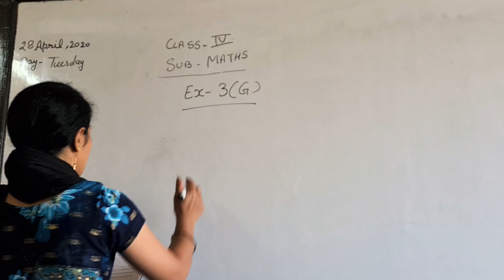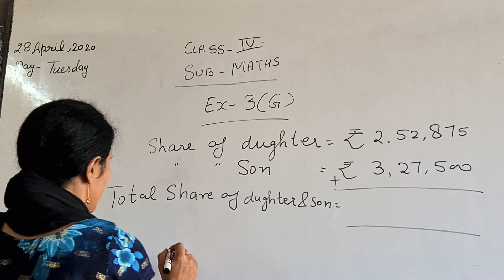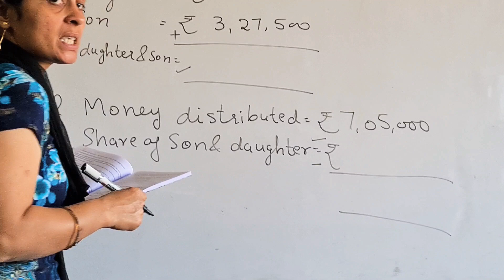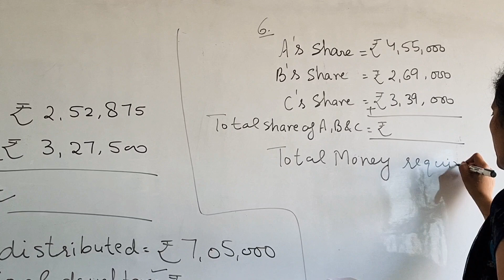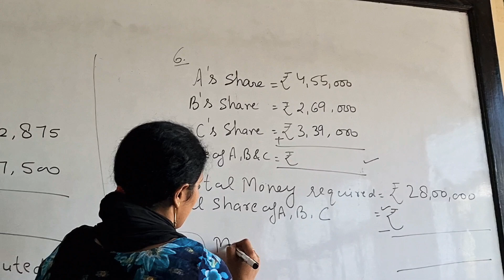Maths Class 4th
Ex-3(g)